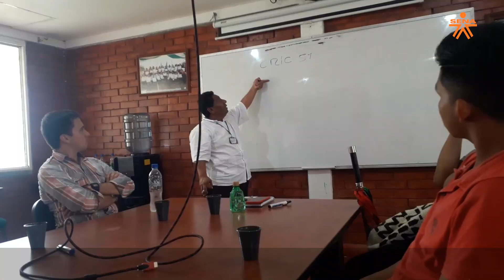Semillero de Investigación en EtnoOrnitología en el XII Congreso Colombiano de Ornitología.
SENNOVA😍🧡 Aprendices de nuestra regional participaron en el VII Congreso Colombiano de Ornitología, celebrado en la ciudad de Popayán🥰 donde dieron a conocer el trabajo que hace el Semillero de Investigación en el rescate de los conocimientos culturales.😎🤩